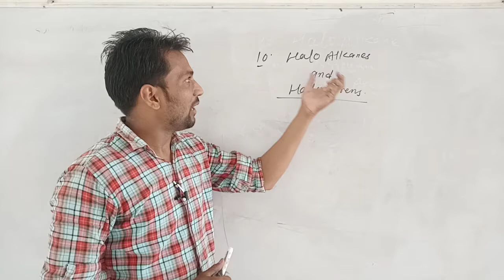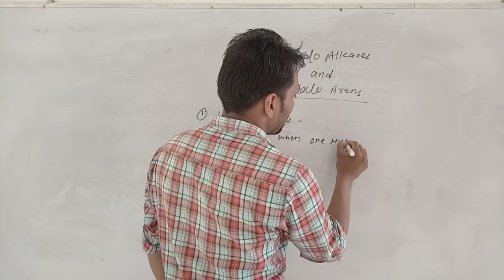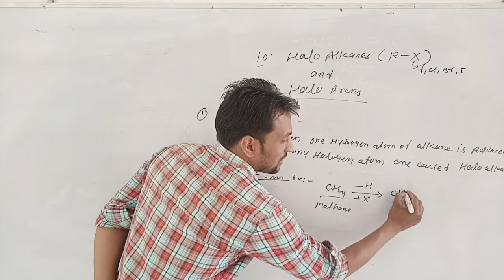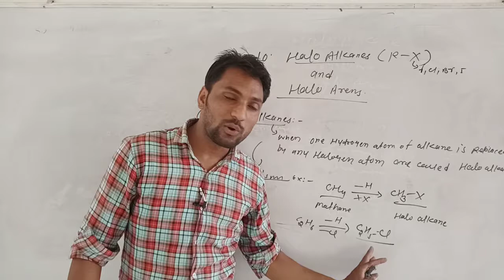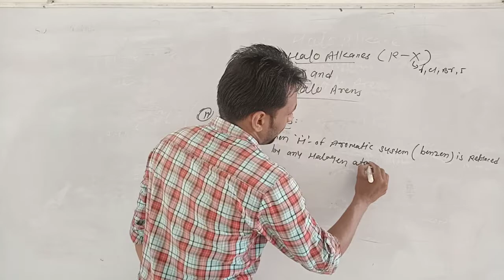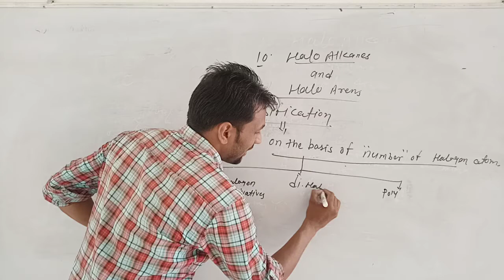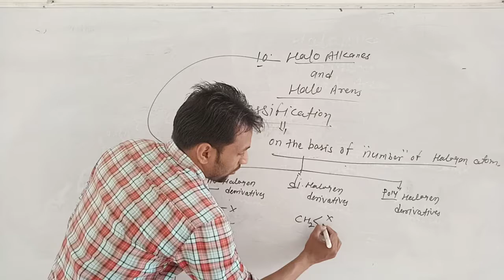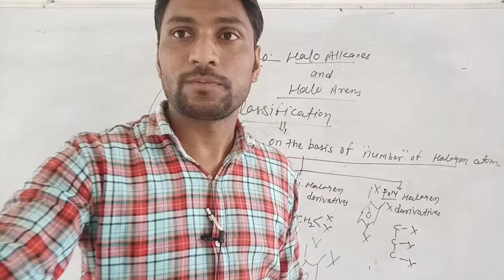Lect 1 Halo alkanes and Halo arens